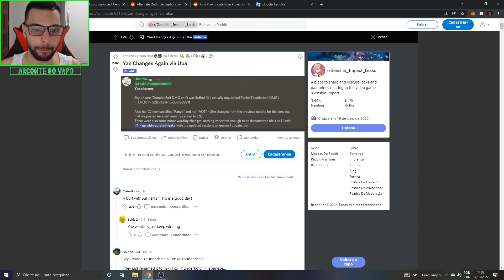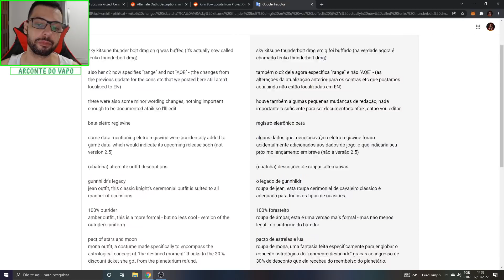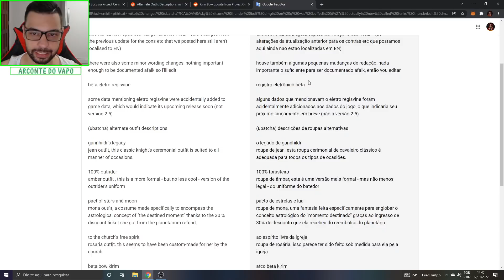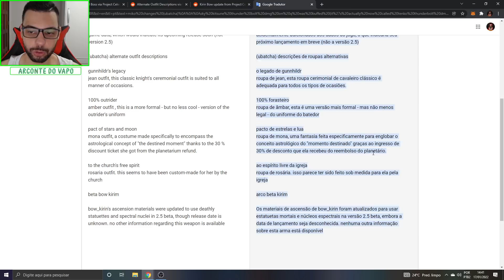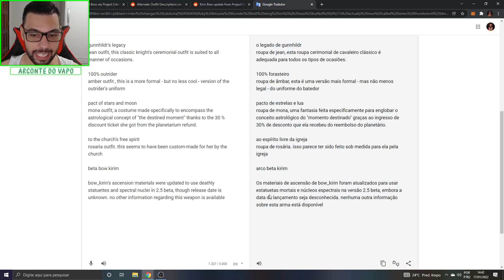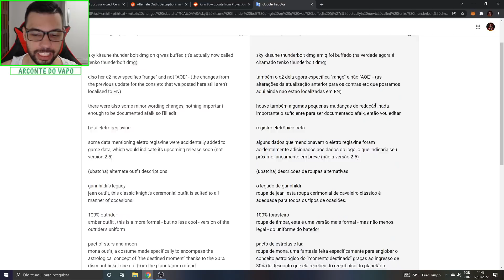YAE MIKO FOI BUFFADA!! NOVO ARCO CHEGANDO E OUTRAS NOVIDADES!! GENSHIN IMPACT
Memória Ram: 2 Pente Kingston Hyperx Fury Ddr4 8gb (16gb) 2400 Mhz Black
Placa de Vídeo: GeForce RTX 2060 OC 6GB GALAX
HD: 1 TB
Fonte: Thermaltake 600W 80 Plus White Smart Series